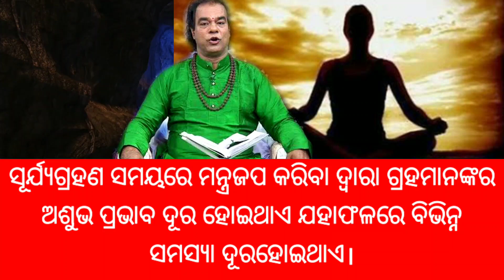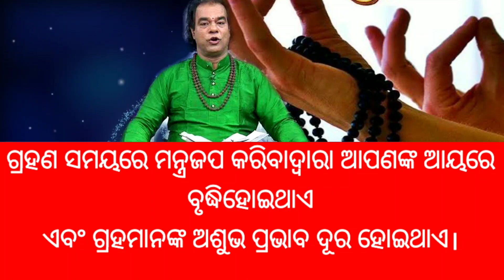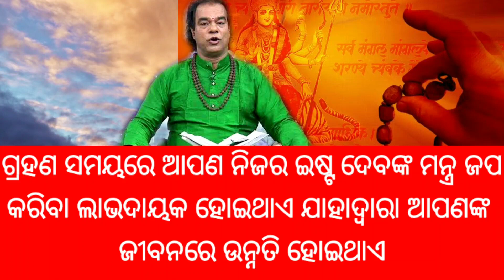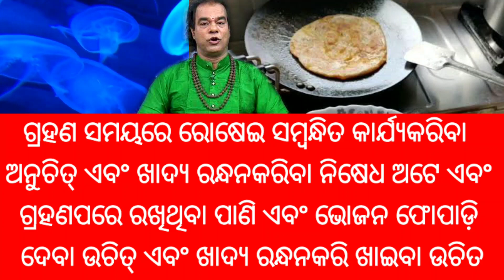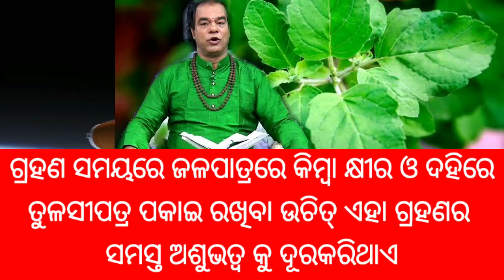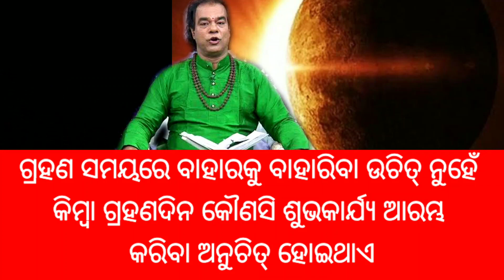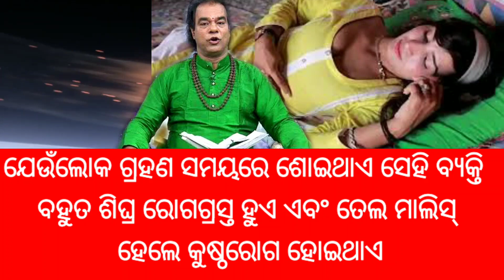ସ୍ବାମୀ ଓ ସ୍ତ୍ରୀ ଚନ୍ଦ୍ର ଗ୍ରହଣ ଦିନ କେଉଁ ଉପାୟ କଲେ ପୁତ୍ର ସନ୍ତାନ ଜନ୍ମ ହୋଇଥାଏ#jitu das#sadhubani anuchinta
ପୁରୁଷ ଓ ମହିଳାମାନେ ବାଥରୁମରେ ଲଙ୍ଗଳା ହୋଇ ଗାଧେଇଲେ କଣ ସଂକେତ ମିଳିଥାଏ#today odia sadhubani anuchinta#odisha

horoscope Today
sadhubani2022
anuchinta2022
2022anuchinta
2022odiarasifala
odia2022
2022odia
odisha
odiarasifala2022
odiatipsnatural
odiarashifal2022
odiahoroscope2022
rasifala2022
ajirarasifala2022
odia2022
odiarashi2022
odiarasifala2022
odiaastrology
Rashifal today
Rasifala todayv
rashifal today
Today rashifal
Today rasifala

odiatipsnatural
odia_tips_natural
OdiaTipsNatural
Odia_Tips_Natural

horoscope Today
guruji odia
odia guruji